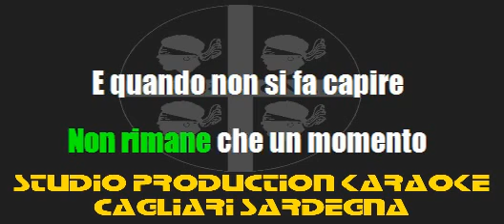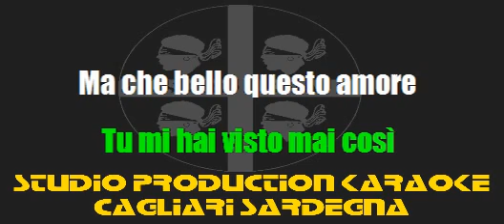Eros Ramazzotti Ma Che Bello Questo Amore Cori